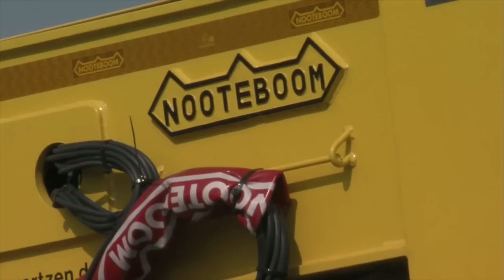Schwertransport Windkraftanlage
Gertzen Schwertransport eines Windkraftanlagenteils